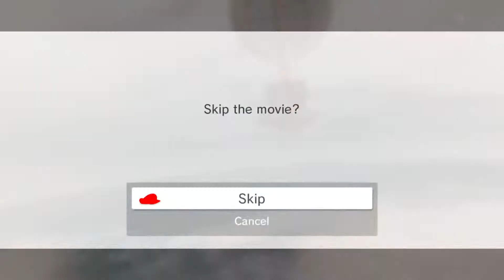Odysseus Freaks ep. 14 - Colin is Mean (Control Freaks)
Colin's just being, like, REAL dickish. What a ginge.